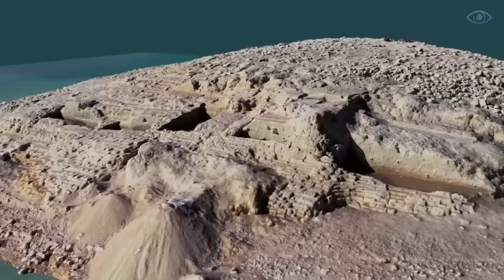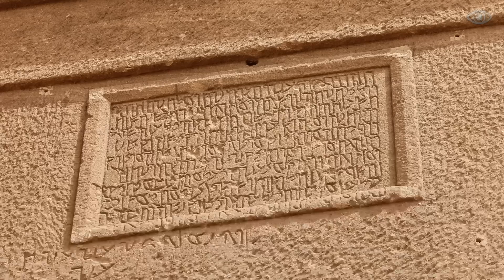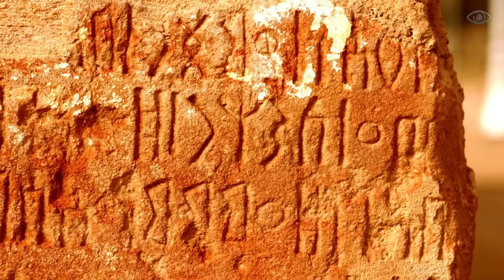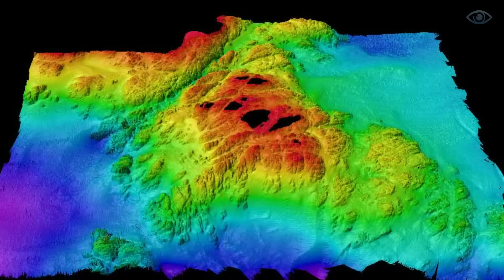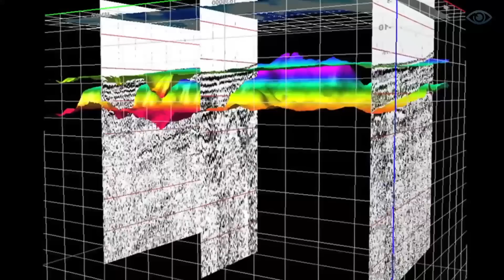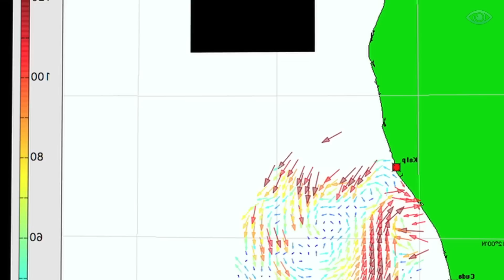Никто Не Должен Был Это Найти! Топ Находок в Пустыне, Которые Потрясли Весь Мир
Когда люди слышат "древние руины", в их голове сразу
появляются образы и Египетских пирамид в Гизе, и города Мачу-
Пикчу в Перу. Эти уникальные архитектурные памятники на самом
деле очень впечатляют. Однако существует и множество других
следов древних цивилизаций, которые прячутся у всех на виду и
становятся известны только тогда, когда удивительным образом
люди случайно их находят. В этом видео мы отправимся с вами в
один из глухих уголков мира, где недавно была найдена
исчезнувшая цивилизация шумеров и другие цивилизации, о
существовании которых вы даже не подозревали.